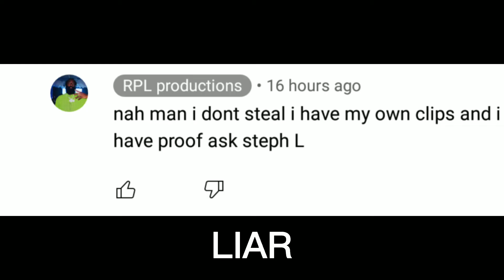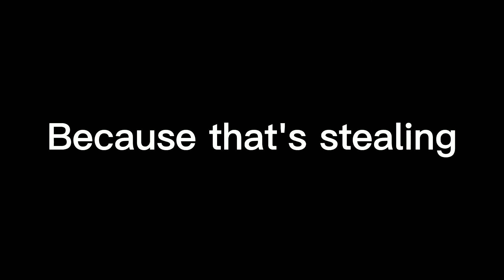Exposing RPL productions